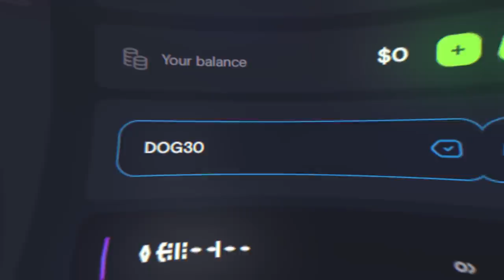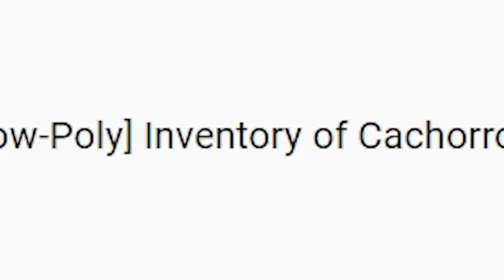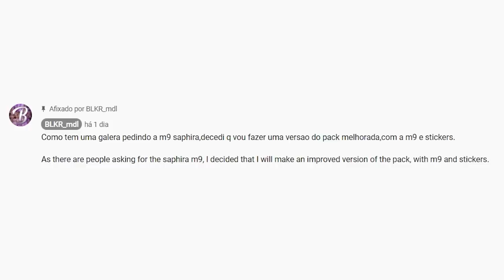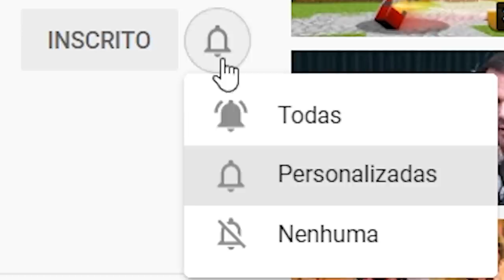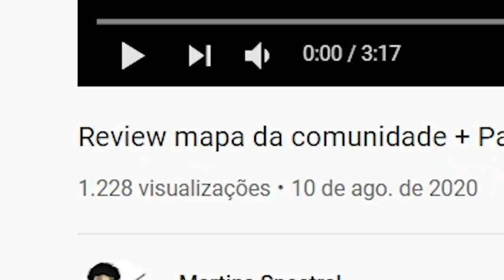Muito feliz em anunciar MEU INVENTÁRIO para CS:GO MOBILE (resultado inacreditável)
Finalmente meu inventário saiu no CS:GO mobile e fiquei muito surpreso com o resultado!